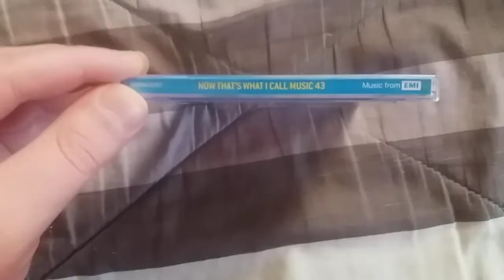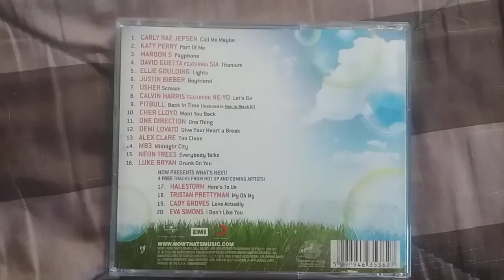NOW Review: NOW 43